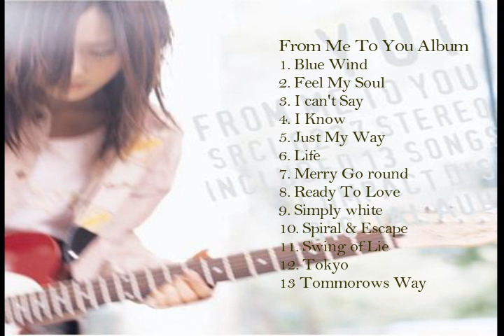Yui Yoshioka - From Me To You (Full Album) HQ audio